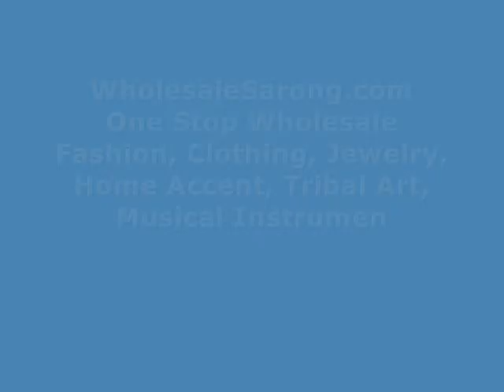rainbow swilr tie dye sarong beach party dresses wholesalesarong.com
USD$5.25 each
rainbow swilr tie dye sarong pareo beach beachwear heppy punk clothing